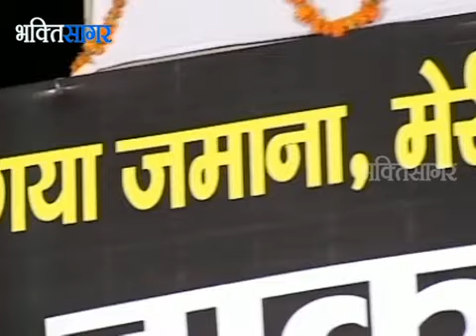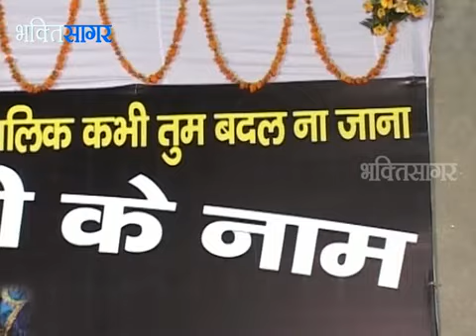Razi Teri Raza Me राज़ी तेरी रज़ा में, मुझे ऐतराज़ क्या है || Vinod Agarwal Ji || Krishna Bhajan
Razi Teri Raza Me राज़ी तेरी रज़ा में, मुझे ऐतराज़ क्या है || Vinod Agarwal Ji || Krishna Bhajan - Suprhit Bhajan